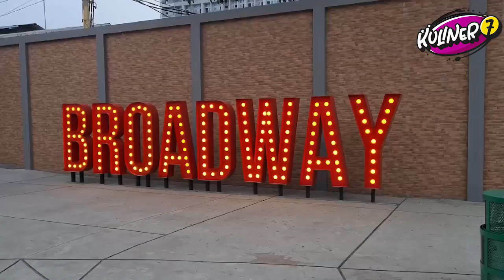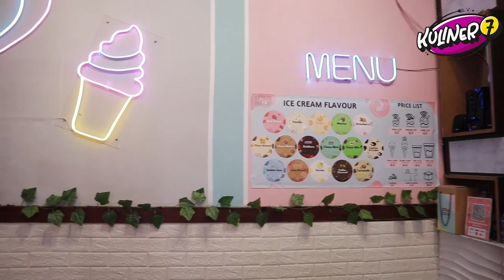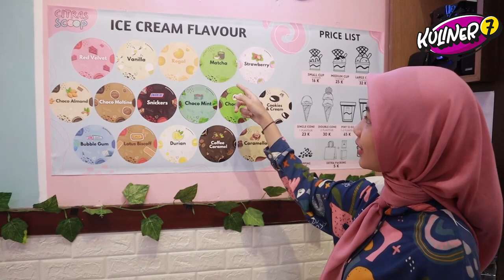KULINER TANGERANG - ICE CREAM SUPER LEMBUT - CITRAS SCOOP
Halo sobat Kuliner 7, Siapa sih yang gk suka Ice Cream? Dengan rasa manis dan lembutnya!
Kali ini Caca mau cobain Ice Cream yang lagi Hits ditangerang nih, apa lagi kalo bukan Citras Scoop, dengan Ice Cream yang super lembut dan pilihan Rasa dan toping yang super banyak, dan topingnya kita bebas milih loh! Penasaran dengan Rasanya? Yuk tonton video caca sampai selesai !!

bagi kamu yang ada rekomendasi untuk kita datengin, kalian bisa langsung komen di bawah. Kita Tunggu ya